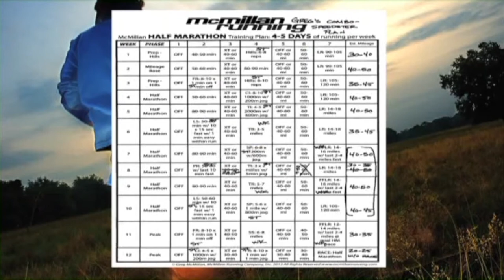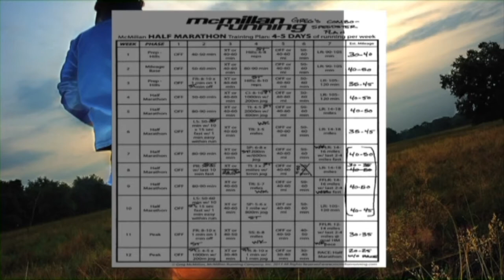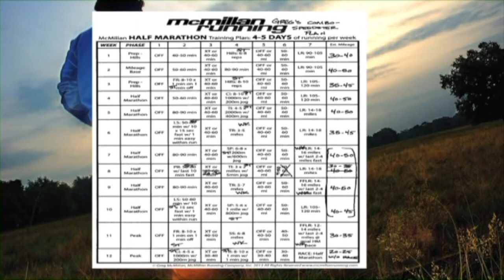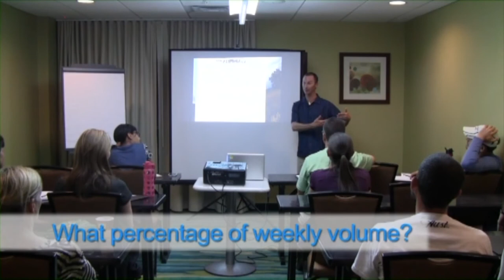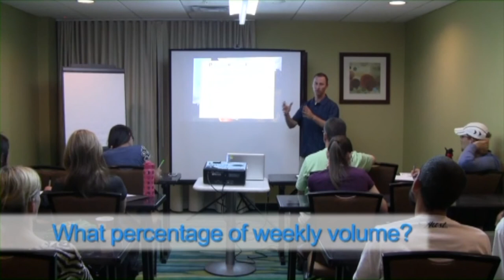Part 2: Coach Greg's Personal Running Evaluation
Learn how I evaluate a runner so I can optimize the training. This is often the secret to a new level of performance.